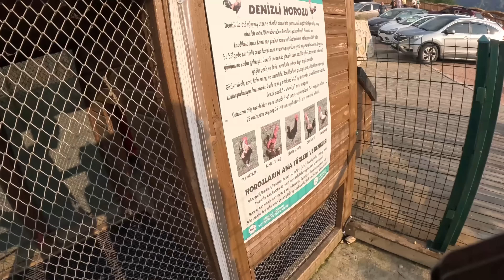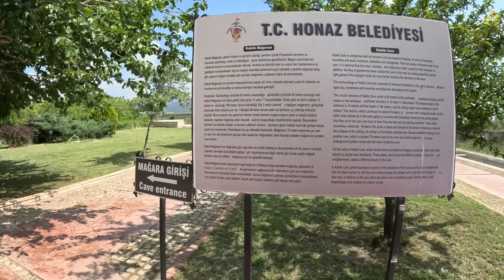Yer Altındaki Pamukkale! Türkiye'nin En İlginç Mağarası ve Işık Gölü Gezim / 460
Selam dostlar bu bölümde @aysealacaoglu ve arkadaşları ile birlikte denizli şehrini keşfetmeye devam ediyoruz. Önce Pamukkale yakınlarında Karahayıt diye geçen suyunun şifalı olduğuna inanılan yere gittik. Ardından Türkiye'de gittiğim en ilginç mağara olan kaklık mağarasını ziyarete gittik. Yer altında adete bir pamukkale oluşmuş mağarayıda gezdikten sonra yolun sonunda beklemediğim kadar güzel olan ışık gölünü ziyaret ederek denizli gezimi tamamladım. Denizli'de gezilecek yerler ev Denizl'de yenecek yemekler hakkında fikir sahibi olup bu şehrimize daha veda ettik.